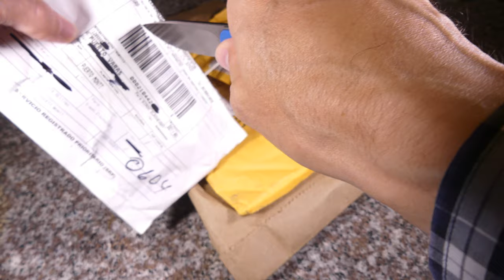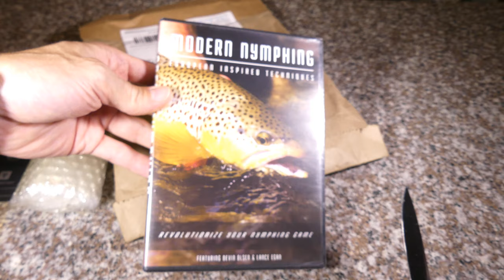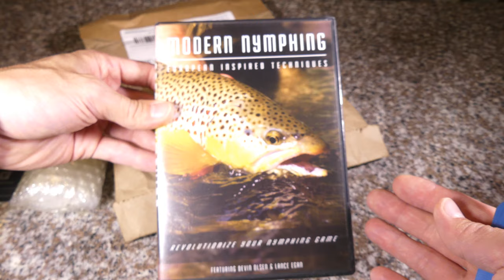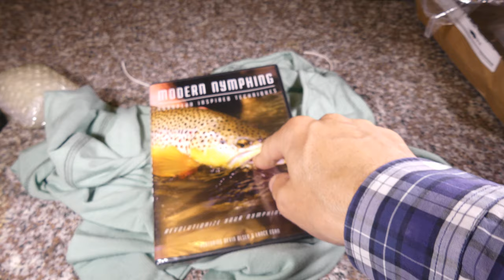Unboxing polera Repyourwater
Unboxing de varios productos que me llegaron a casa, un DVD de clases de pesca a ninfa con técnicas europeas, una polera para el sol de manga larga y gorro con logo de trucha y mosca, más un par de accesorios para los kit de vapeo Vaporesso (unos vidrios para aumentar la capacidad del tanque y resistencias de repuesto para el vapeador.